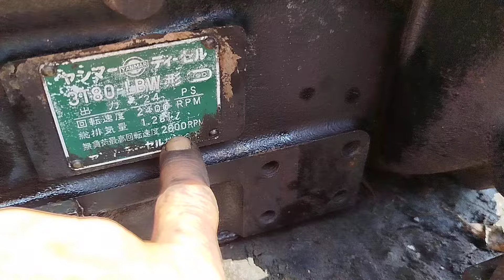Giá 11tr combo động cơ yanmar 3T80 cơ giới có đủ bơm tổng; 090303900 Trung Long An